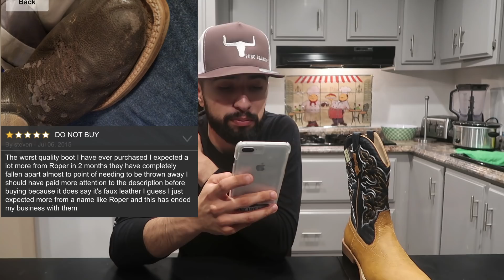I Bought the Worst Reviewed Boots on Amazon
70$ dollar boots! hahaha check out the worst reviewed boot on amazon, Honesty these boots were garbage lol check out the video to take a look!